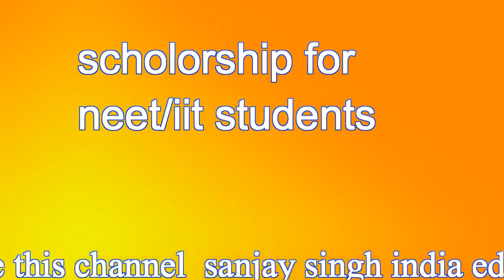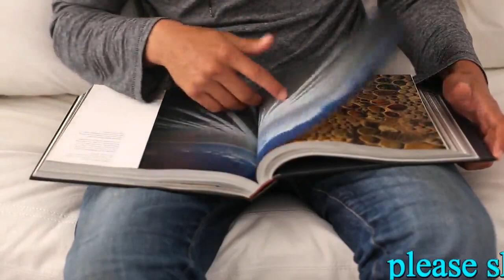scholorship for NEET and IIT jee 2018 in hindi | scholorship for engineering and medical student